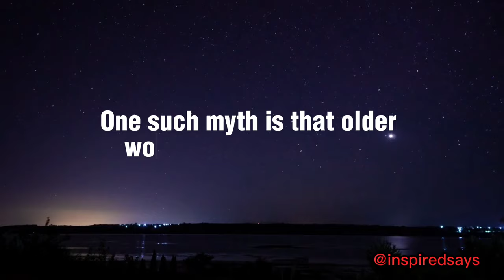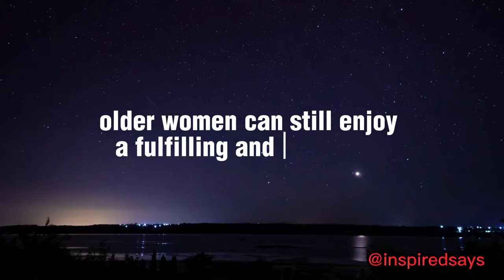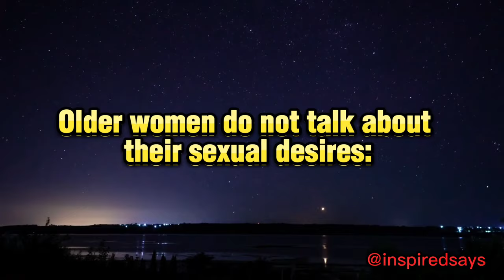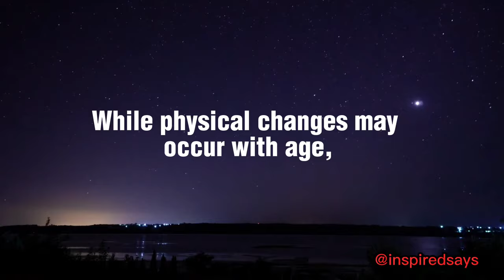Older Women Don't Enjoy S**x | Fact And Myths | Older woman's Sexuality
Older women don't enjoy sex" fact and myths | Adults Sexuality

The video is an informative and accurate piece that debunks the myth that older women don't enjoy sex. It challenges misconceptions by providing evidence-based information about the continued sexual enjoyment and activity among older women. The article emphasizes the importance of open communication, adaptation to physiological changes, and the exploration of different sexual techniques for maintaining a fulfilling sex life in older age.